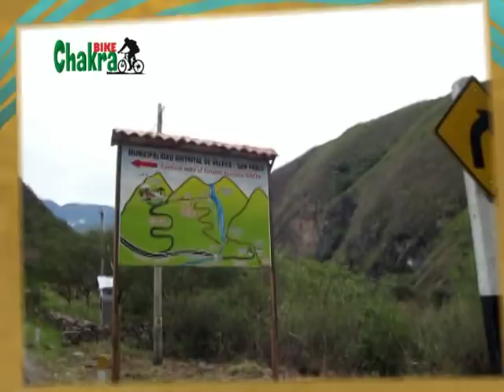Ruta Chachapoyas 1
Ruta cicloturista que atravieza los poblados de Pedro Ruiz, El Tingo, La Magdalena, Condechaca y Santo Domingo del Mayno.